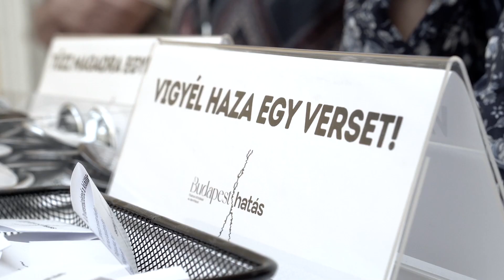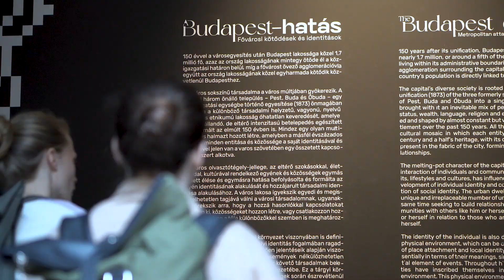A Budapest-hatás – Fővárosi kötődések és identitások | kiállításmegnyitó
Mit jelent budapestinek lenni? Hogyan hat a főváros a lakóira és azokra, akik napjaik legalább egy részét benne töltik? Létezik-e olyan, képekből, hangokból, filmekből álló közös tudás, amiről tudjuk: ez a mi Budapestünk? A Budapesti Történeti Múzeum Vármúzeuma 2023. május 5-én nyitja meg A Budapest-hatás – Fővárosi kötődések és identitások című kiállítását, mely a városegyesítés 150 éves évfordulójának egyik kiemelt eseményeként közel egy évig lesz látogatható a Vármúzeumban, a Budavári Palota E épületében.